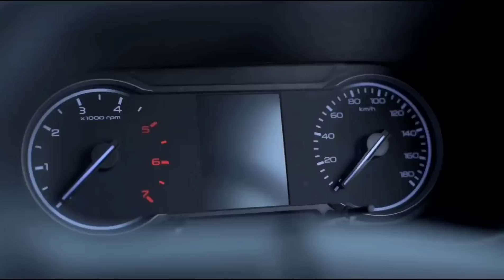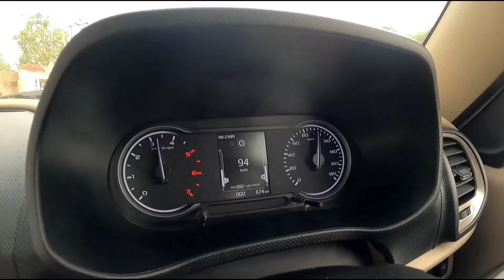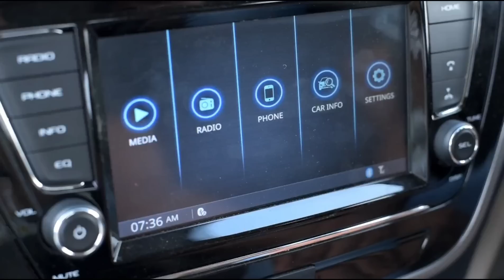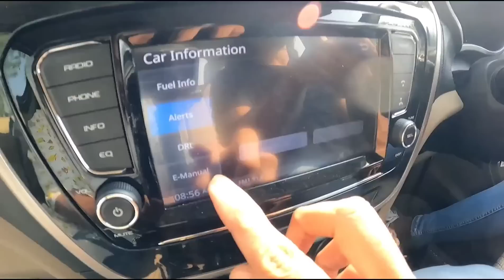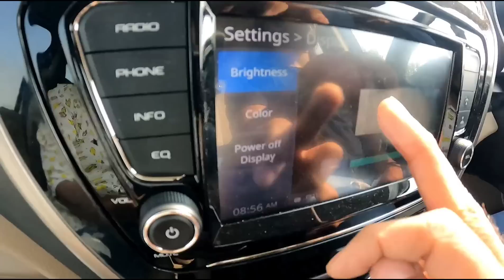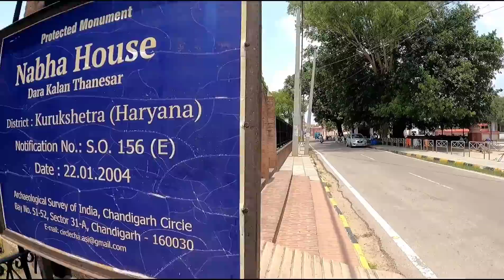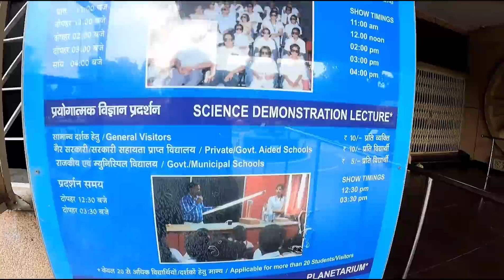My Road Trip to Kurukshetra | Kurukshetra Tour by Mahindra Bolero Neo from Delhi | Kurukshetra Vlog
In this video I will travel from delhi to kurukshetra by New Mahindra Bolero Neo. This road trip is very adventurous and you will see different vlog of road trip. During this road trip I have covered some tourist places of kurukshetra and kurukshetra is very popular tourist place. You spend a whole day in Kurukshetra and You can enjoy this trip during weekend.

Is video me mai delhi se kurukshetra ka tour New Mahindra Bolero Neo ke sath krunga. Ye road trip kafi adventurous hai aur aap ek alg trh ke road trip ka vlog dekhenge. Is road trip me maine kurukshetra ki alg alg places cover ki hai aur kurukshetra ek popular tourist place bhi hai. Aap apna pura ek din Kurukshetra me bita skte hai aur weekend me yha pr ghumne ka plan bhi bna skte hai.